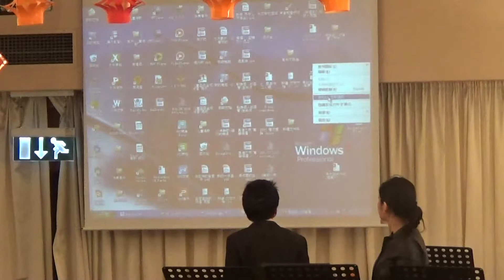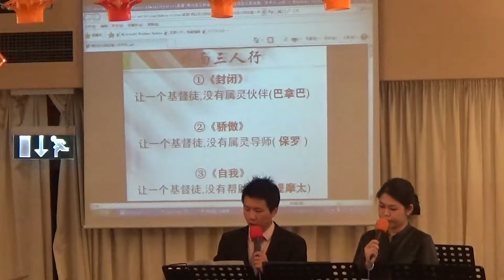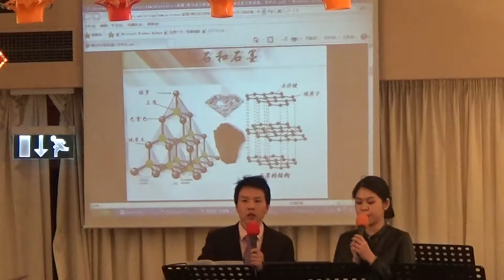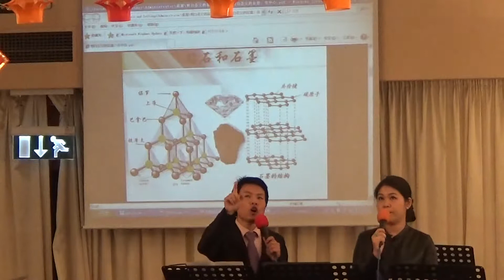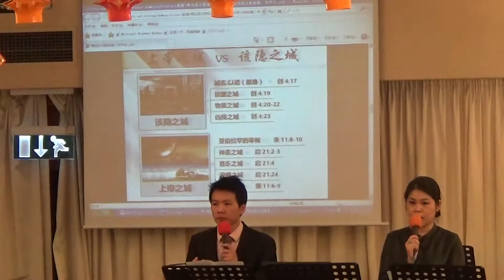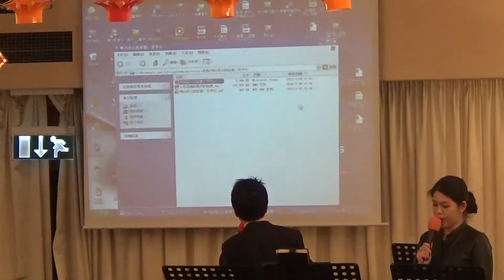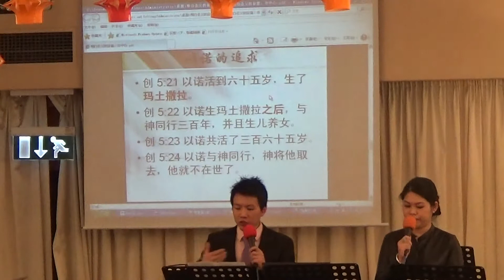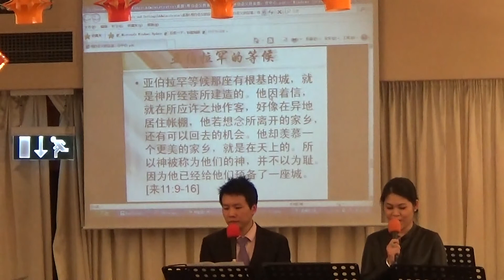1.三人行 明白圣父的旨意（上） 王敏星传道 ⭐ ✝️基督教资料下载见下方链接⬇️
⭐ 📢《生命建造》官网： （包含更多文章视频和资源下载）✨ 爱尔兰基督徒 🙂 💖 倾心推荐 ，喜欢就点赞或订阅；欢迎留下美好的评论✍ 推荐一些好的基督教资料下载地址: ①免费的圣道圣经软件（很好用），②适合慕道友的课程《福音五课》，③适合基督徒的课程《-灵命建造》和一些属灵书籍 ④下载地址 → dropbox盘 百度网盘